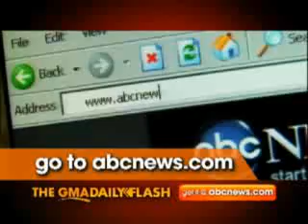"Women With Male DNA"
An 8/11/08 feature from ABC's Good Morning America  on a woman with Androgen Insensitivity Syndrome (AIS). (8/18/08)